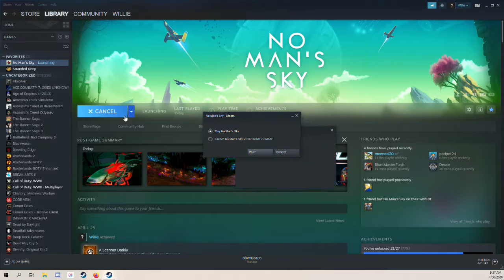Let's build a scoreboard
Working on the foosball table today.

Apparently I muted my mic right after the 36 minute mark.